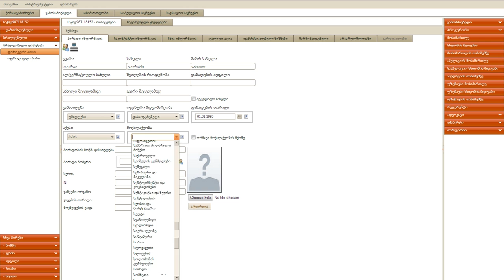Criminal Attorney Professional (CAP)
Criminal Attorney Professional (CAP) - certified program for criminal law professionals from Free University of Tbilisi
თავისუფალი უნივერსიტეტის სერტიფიცირებული პროგრამა სისხლის სამართლის პროფესიონალებისთვის